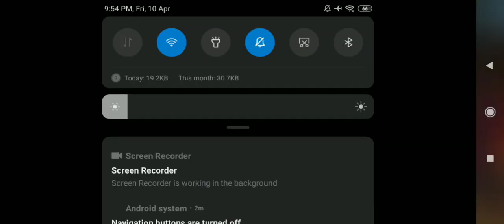FREE FIRE Class squad rank match।। SHILPI GAMING।।